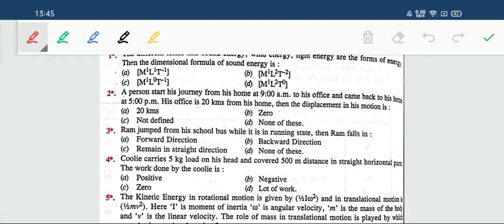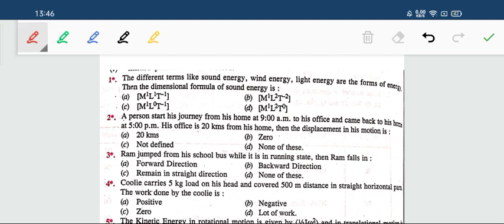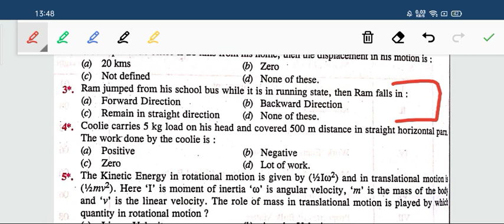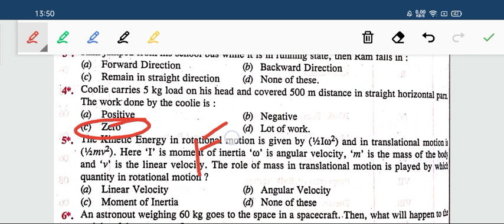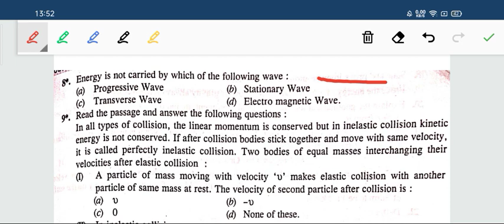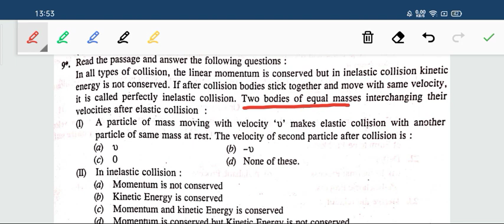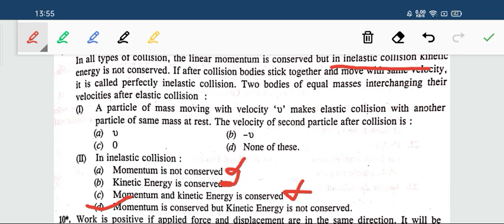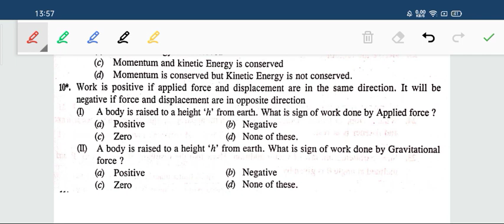Physics NCERT MCQ //Model Test paper 1 //physics class 11 full syllabus//TET//TGT //NON MEDICAL